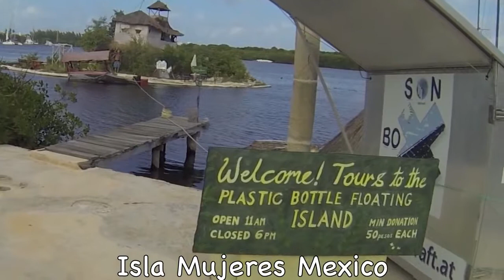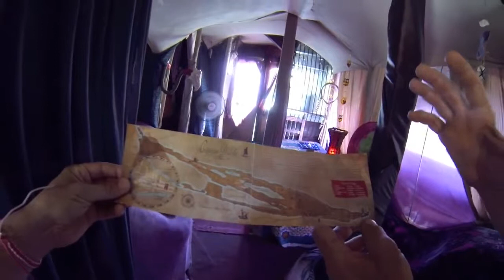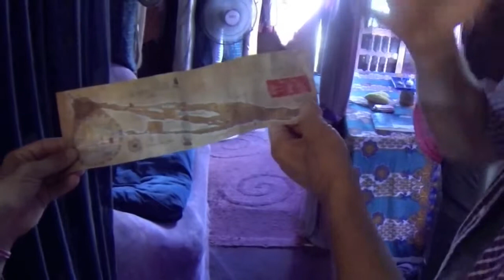Uma ilha feita de Garrafas Plásticas por Richart Sowa